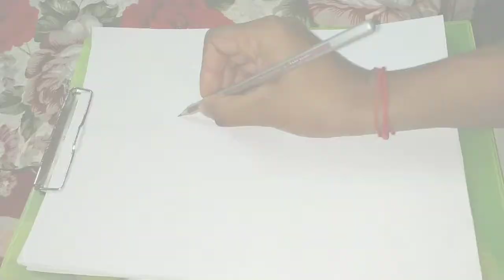How to draw peacock easy / step by step drawing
Drawing a peacock

Use pencil

Step by esy drawing

You can draw it

Draw by - suman
Draw - peacock

Tag- how to draw peacock

Tag- how to draw peacock esy

Tag- peacock draw in esy

Tag - peacock drawing